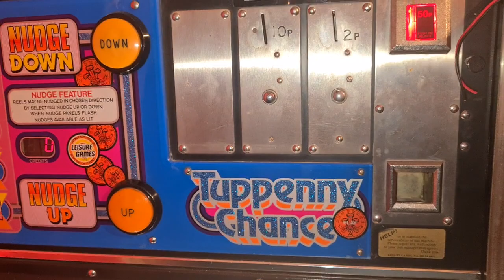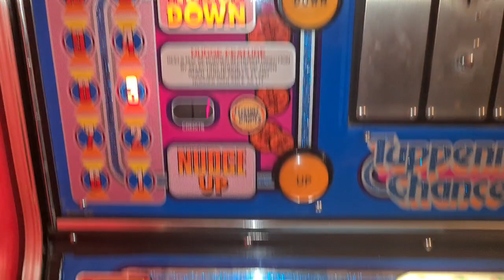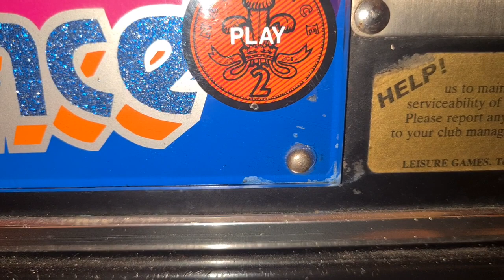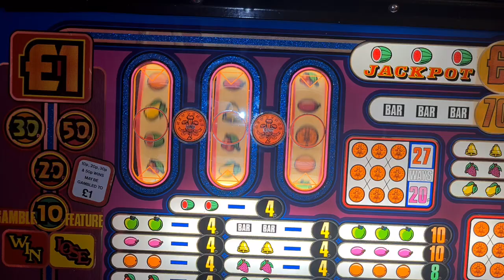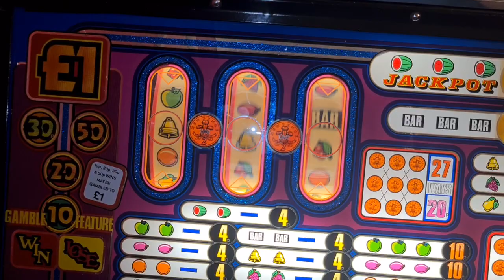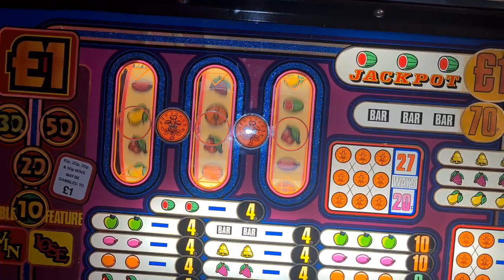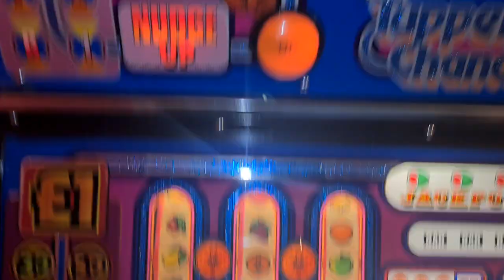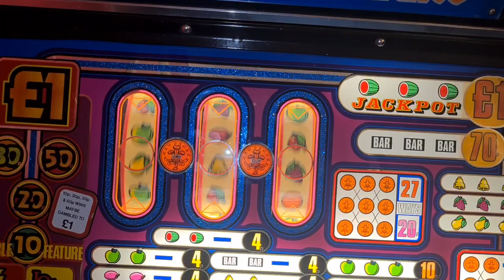Tupenny Chance by Leisure Games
some 2p fun for you all now with this Classic Black Box machine.